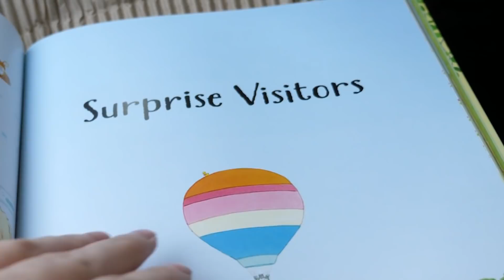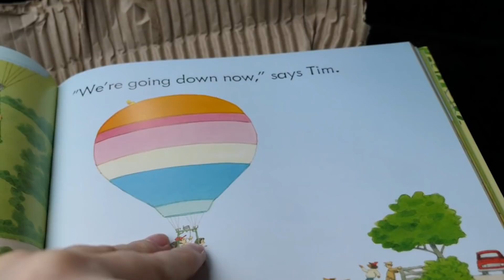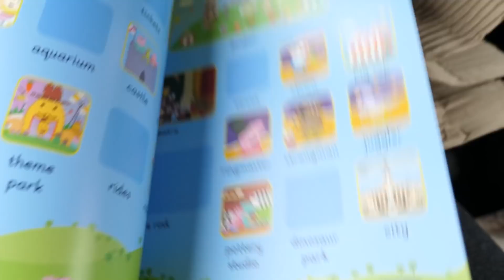VLOG 31 декабря. Отвезли Умку к ветеринару